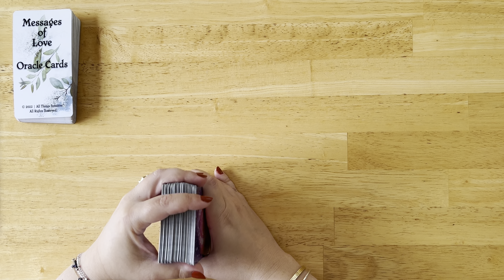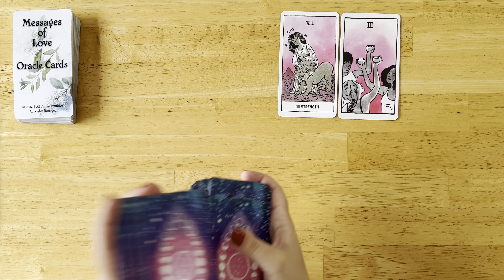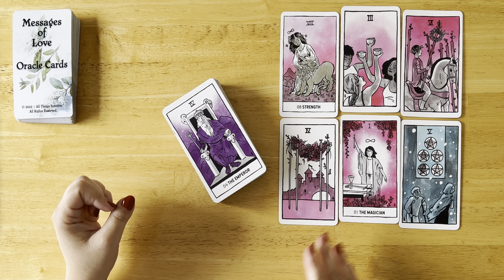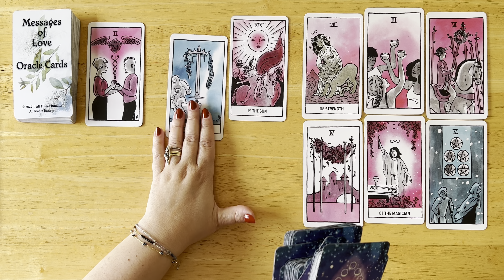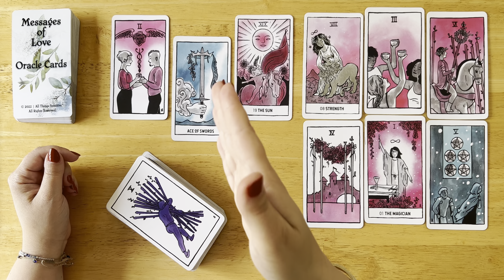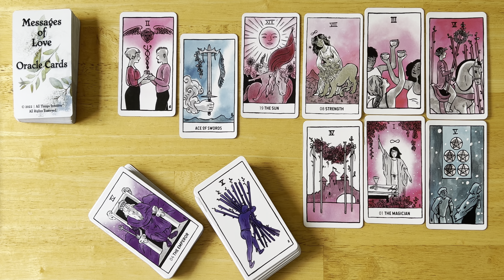TAURUS love tarot ♉️ They Want This Connection❣️You Both Love Each Other, Things Will Be Just Fine🥰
Mary 🌹

Sun: Aquarius
Moon: Cancer
Venus: Aries